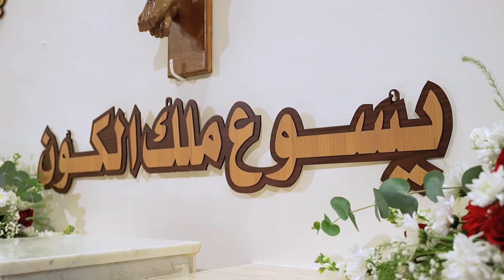عيد يسوع الملك وعيد الشبيبة في رعية اللاتين في إربد Christ King feast in Irbid and youth feast 2023